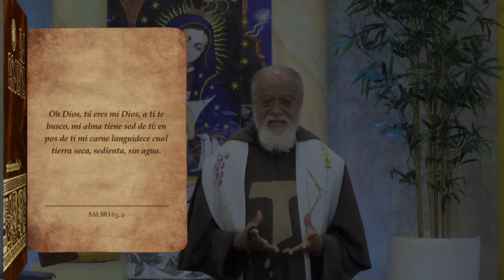La Biblia Ilumina Tu Vida - Oh Dios ,Tú eres mi Dios, y a ti te Busco 01-11-23